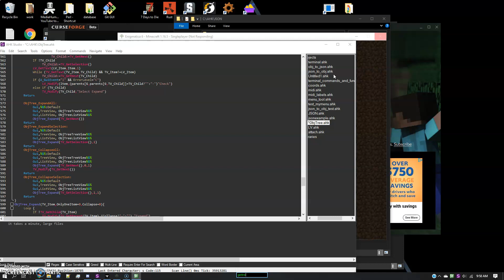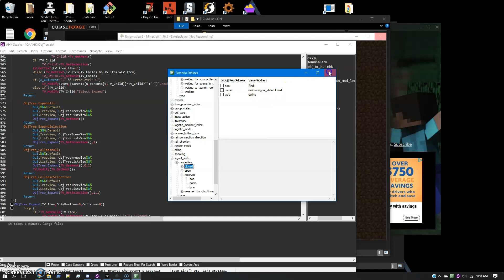Using TreeView to display Factorio data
Factorio data is dumped to JSON, which is then parsed into an object in AutoHotkey to be handled and displayed in a TreeView